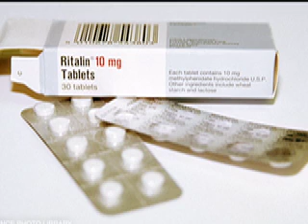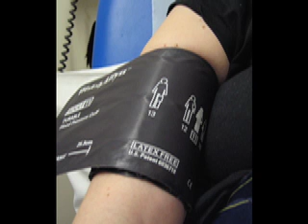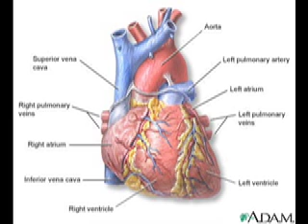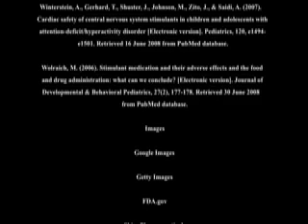Cardiovascular Issues of ADHD Medications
Discussion of cardiovascular risks of medications such as Adderall and Ritalin